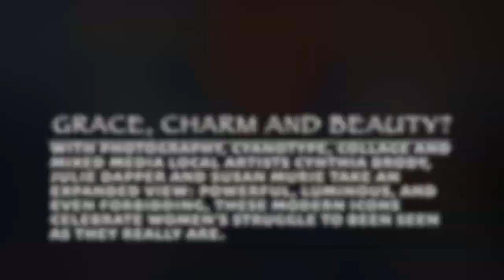Three Graces Preview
The BGA's February show THREE GRACES runs through March 8th.  Grace, Charm, and Beauty? With photography, cyanotype, collage and mixed media local artists Cynthia Brody, Julie Dapper and Susan Murie take an expanded view: powerful, luminous, and even forbidding, these modern icons celebrate women’s struggle to been seen as they really are.